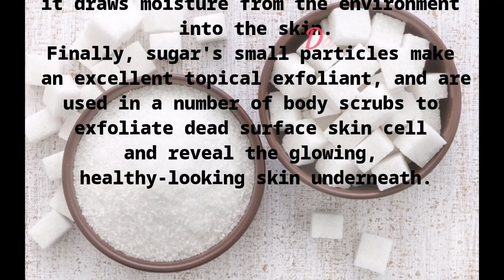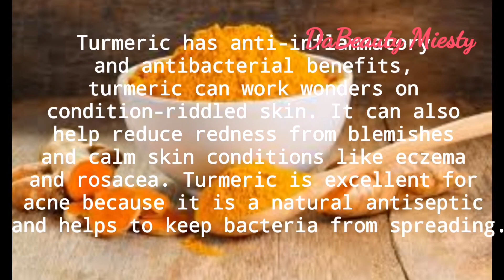HOW TO MAKE GLOW BABY SCRUB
This is a very great recipe for kids skin.
Be sure to try it out and as well pamper your baby's skin for that wow glow!